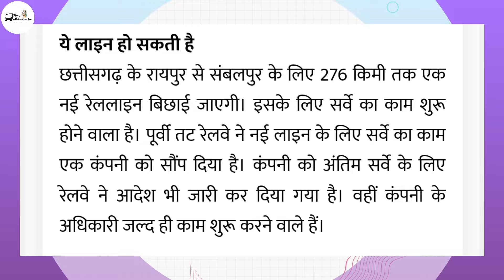रायपुर-संबलपुर 276 किमी नई रेललाइन के लिए सर्वे के लिए आदेश जारी